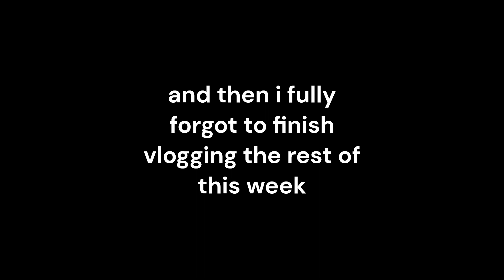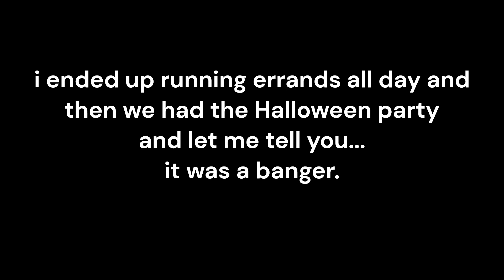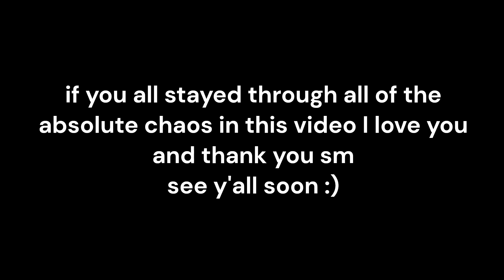week in my college life ft. halloweekend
Hi!!
My name is Elliott Quillo, I am a full-time college student, frat boy, PCA, and always looking for fun! I'm making these videos so that I can look back on them in the future but my hope is that other people will enjoy them too!
Much love,
E